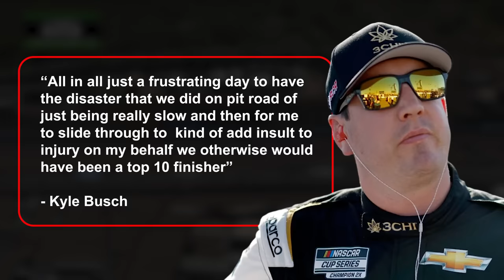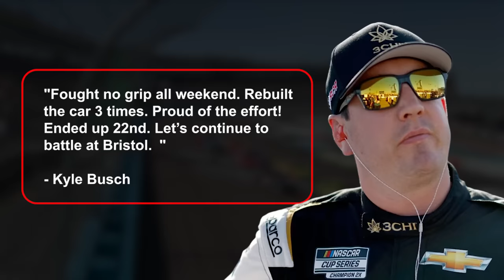Kyle Busch IS DONE with RCR after NEW FAILURES!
In a shocking turn of events, NASCAR powerhouse Kyle Busch has officially severed ties with Richard Childress Racing following a string of disappointing performances and fresh setbacks. After what seemed to be a promising partnership, marked by high expectations and fervent anticipation from fans and experts alike, Busch's probability of departure from RCR sends shockwaves through the racing community.